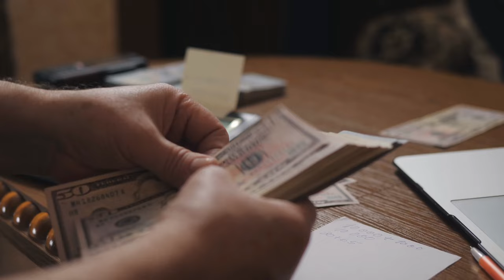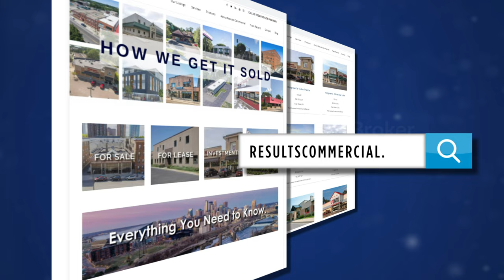What is a Balloon Period?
You may have heard of this term while looking into loans for your next deal. But what does Balloon Period actually mean?

Join Mark Hulsey for a discussion on this common practice in commercial real estate deals.